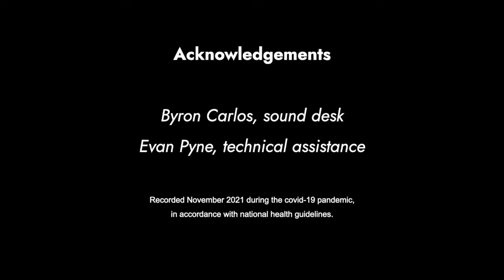Chiu, Chiu, Chiu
Chilean folk melody, arranged by Jill Gallina.
Conductor Alena Pyne
Accompanist Vladana Ebilji
Rhythm Section Rehan Valsan Pillay, Mattias Van Alsenoy